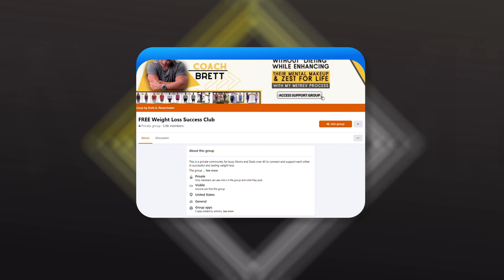Tacos, Sun, Workouts, Recovery, and Giving Up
Today, in the Achievement Coaching Podcast, Brett talks about Tacos, Sun, Workouts, Recovery, and Giving Up in February.
He opens up how he used to eat tacos to fit on any meal plan because it is versatile. He then speaks about certain seasons that promote excellent mental health and expose you to vitamin D.

Brett recommends paying attention to your body upon training and recovery.

Finally, he closes with an encouragement to make goals realistic so people wouldn't be dissatisfied in the end.